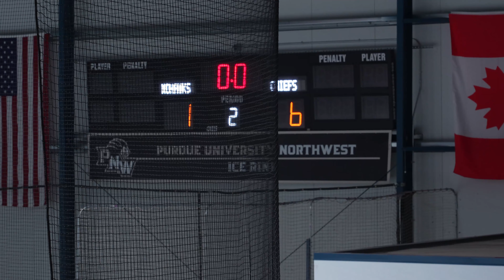Elmhurst Chiefs Bantam 2 vs Mohawks 100222